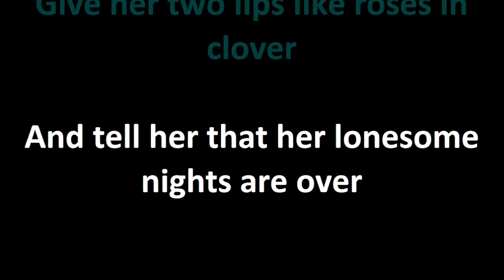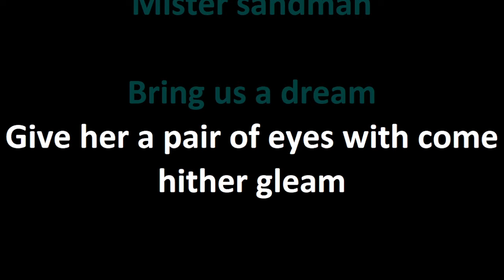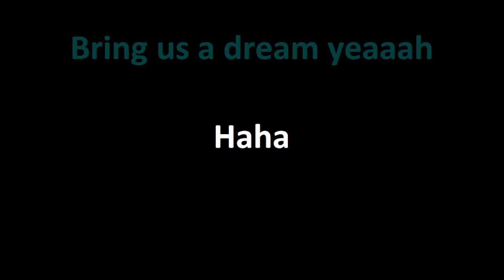Blind Guardian - Mister Sandman (Foobar Karaoke - Vocals Reduced)